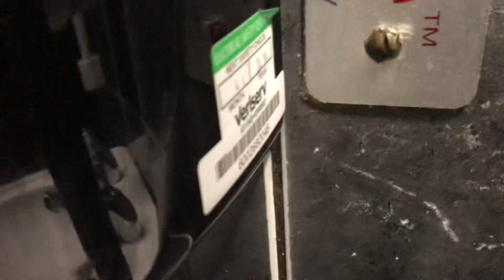PHS Airstream Vitesse at BP Moto Woolley Edge Southbound 🚻♿️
This replaced an Airforce sadly.